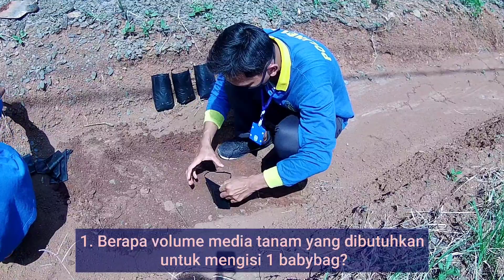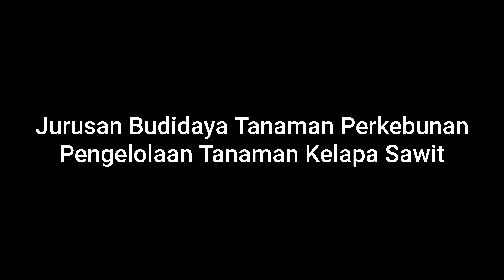Pengisian Media Tanam ke dalam Babybag